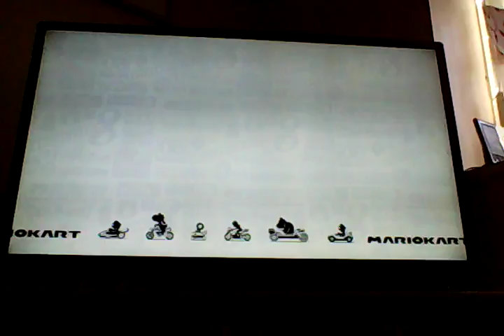Mariokart 8 Super bell cup part 1